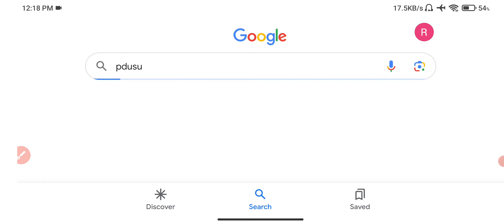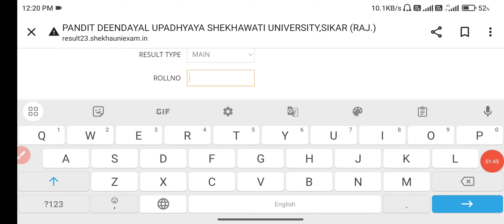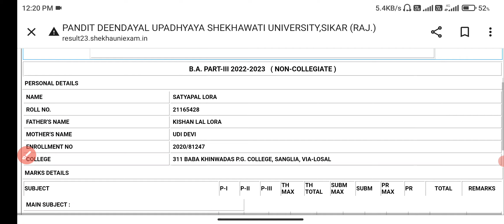PDUSU: B.A 3rd Year रिजल्ट दुबारा जारी हुआ । Result Problem B.A Final Year | Update Result PDUSU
PDUSU: UG PG रिजल्ट पर बड़ी खबर | रिजल्ट में गड़बड़ी

शेखावाटी यूनिवर्सिटी UG PG रिजल्ट और Pratical परीक्षा को लेकर बड़ी खबर✌️|| Pdusu UG PG Exam Result 2023
Big News : शेखावाटी यूनिवर्सिटी UG PG Result Today Declared | Pdusu UG PG All Parts Result Kab
Big News : शेखावाटी यूनिवर्सिटी B.A B.Sc B.Com Result Today Declared | Pdusu UG All Parts Result Kab